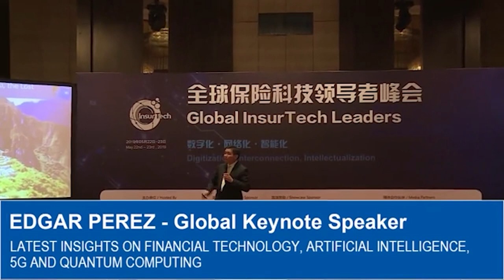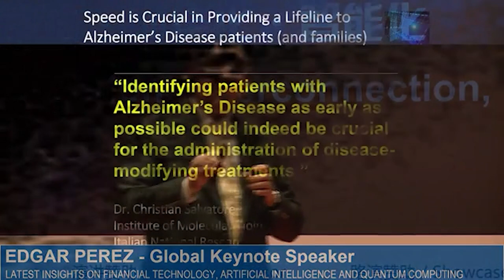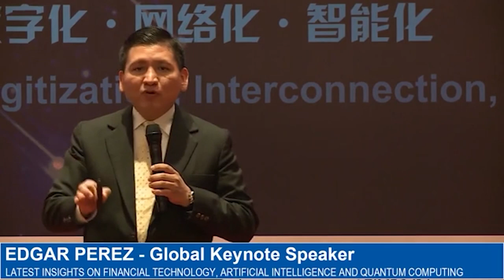Edgar Perez - How Machine Learning and Artificial Intelligence will Change your World - Business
"Edgar Perez is a global artificial intelligence, quantum computing, web3 and the metaverse expert as well as an author of financial technology titles published in English, Chinese and Bahasa Indonesia.

Other roles of his include a published author, business consultant for billion-dollar private equity and hedge funds.

Edgar Perez's opinion is sought out on matters relating to deep learning, quantum computing wen3 and the metaverse.

His previous roles include vice president at Citibank, senior consultant at IBM and a strategy consultant at McKinsey & Co."